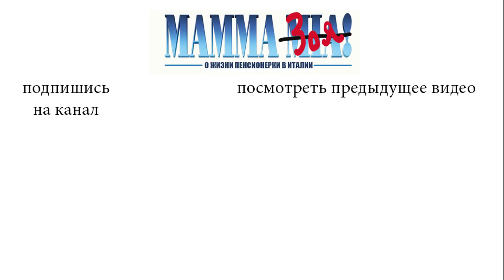Фен шуй. Наводим порядок на кухне и привлекаем удачу.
Фен шуй древнекитайское учение о том, как гармонизовать пространство, чтобы привлечь богатство и благополучие.
Мастера Фен шуя говорят, что если хочешь улучшить свое материальное положение, укрепить здоровье, привлечь удачу надо обратиться к своей плите.
 Плита элемент огня. Хорошо ее помыть со всех сторон, как снаружи так и внутри. Мыть плиту надо с удовольствием, проговаривать при этом положительные аффирмации. Если есть горелки, которые не используются, тогда их надо зажигать на несколько секунд в день по часовой стрелке.
Раковина элемент воды. Беспорядок на кухне, засоры в трубах, неисправный кран - все это блокирует благотворную энергию ЦИ.
Ваза с фруктами, с шоколадными конфетами или ваза с цветами помогут привлечь в дом изобилие и удачу.
Вот такие простые правила Фен шуй сделают нашу кухню уютной, а жизнь радостной.